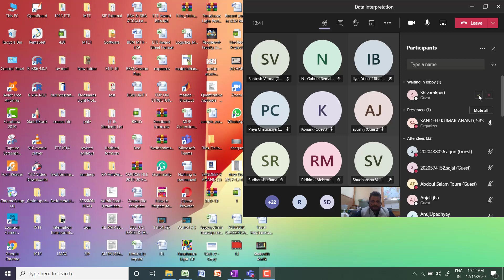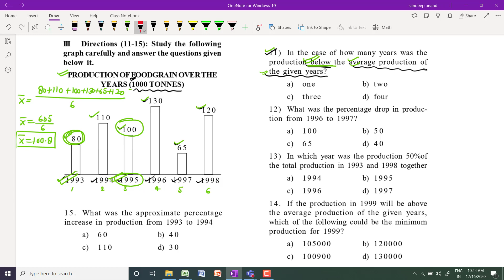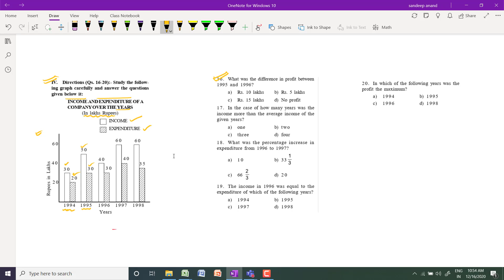BAR CHART PROBLEMS AND SOLUTION-1